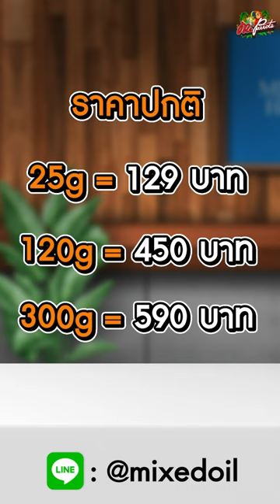Gondola Cal แคลเซี่ยมสำหรับนก!!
โปร 6/6/66 ปังๆ ต้อนรับ แคลเซียม น้องใหม่   Gondola Cal

ขนาด 120 กรัม มูลค่า 450 บาท ฟรี ขนาด 25 กรัม 1 ขวด มูลค่า 129 บาท
ขนาด 300 กรัม มูลค่า 590 บาท ฟรี ขนาด 25 กรัม 2 ขวด มูลค่า 258 บาท

ต่างกับ calcium ในท้องตลาดยังไง?
 วัตถุดิบที่ผมใช้ เป็น Calcium L threonate ตัวนี้ผมผลิต ที่โรงงานผลิตยาผมเอง และนำเข้าวัตถุดิบจาก USA ซึ่งมีคุณสมบัติ ในการละลายที่ดีกว่าทุกตัว และสามารถดูดซึมได้ถึง 95 %โดยไม่ต้องอาศัย vitamin D  ปกติในท้องตลาดจะใช้ Calcium lactate และ Calcium carbonate ซึ่งมีอัตราการดูดซึมต่ำ  และต้องอาศัย vitamin D ในการช่วยดูดซึม
ผมใช้กับนกทุกตัวของผมมามากกว่า3ปีเลยมั่นใจครับว่าดีจริงและไม่ส่งผลเสียต่อร่างกาย แน่นอน